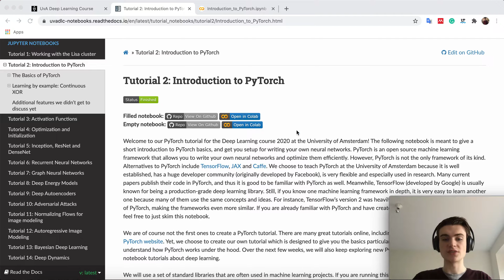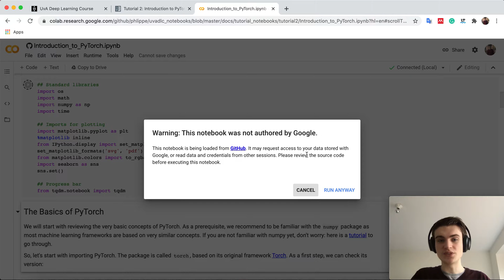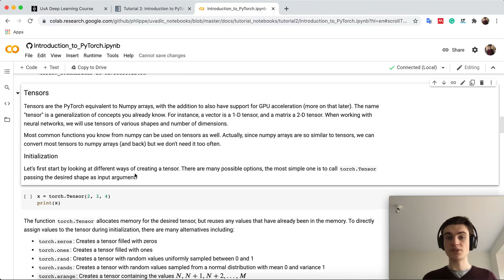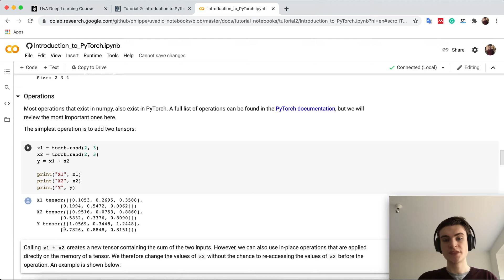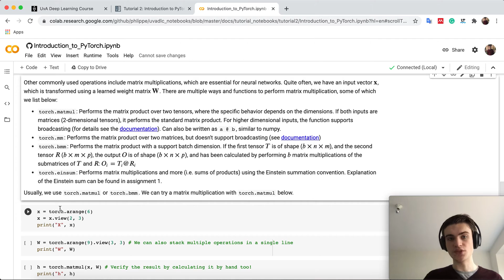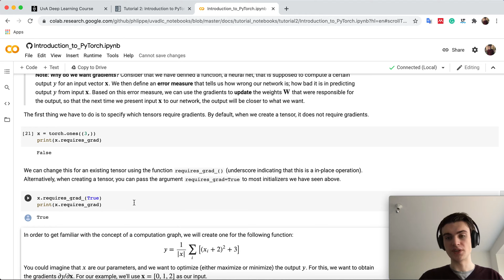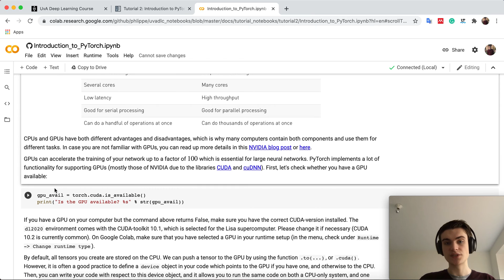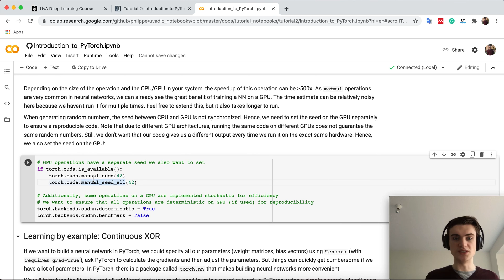Tutorial 2: Introduction to PyTorch (Part 1)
This tutorial will give a short introduction to PyTorch basics, and get you set up for writing your own neural networks. This notebook is part of a lecture series on Deep Learning at the University of Amsterdam. The full list of tutorials can be found

00:00 Introduction
05:20 Tensors
11:55 Computation Graphs
15:34 GPU support